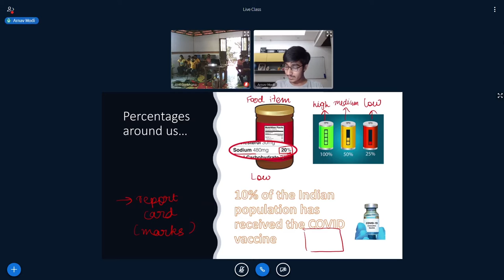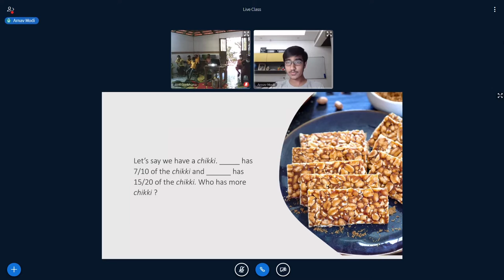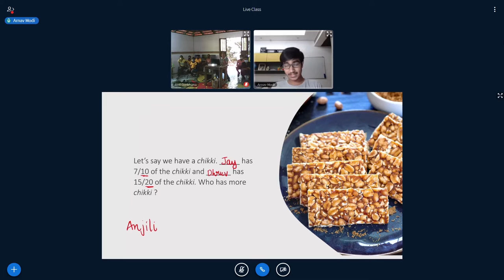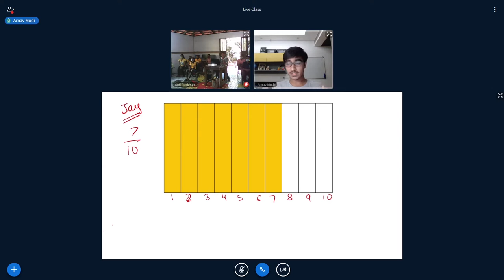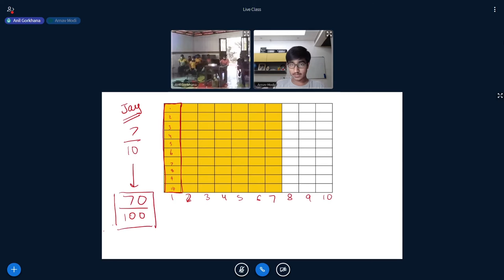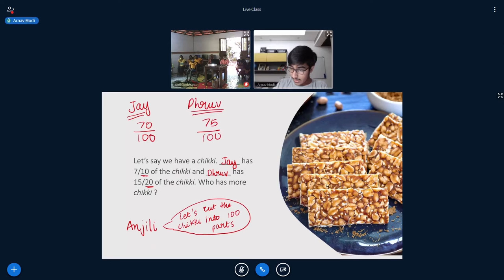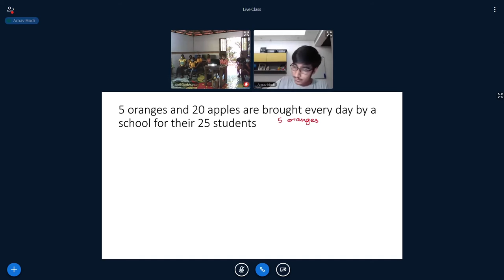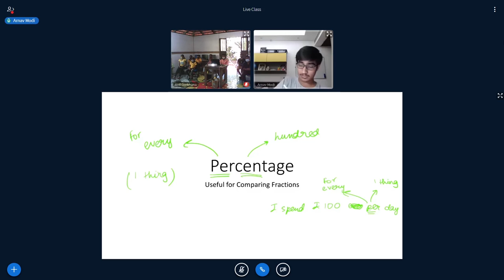Live Class Clip - Math - Percentages - Class 7 - Open & Free Courses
Join our Open & Free Live Courses as a Volunteer-Teacher or Student @